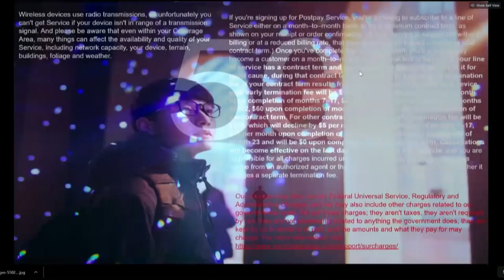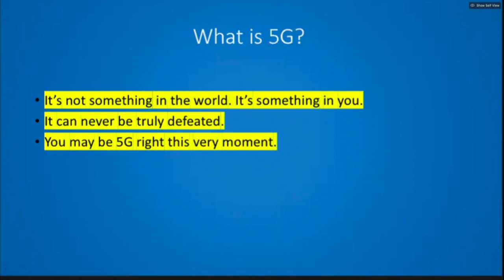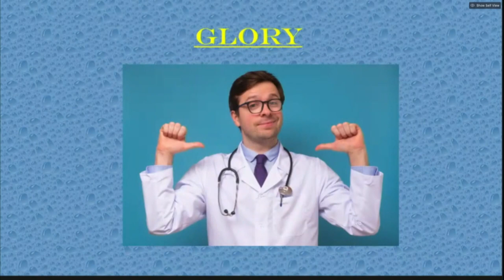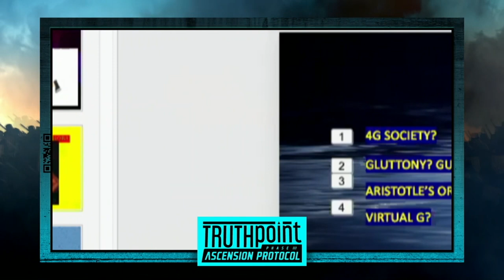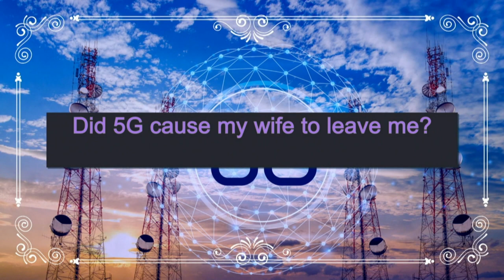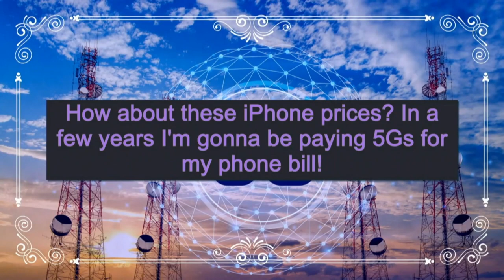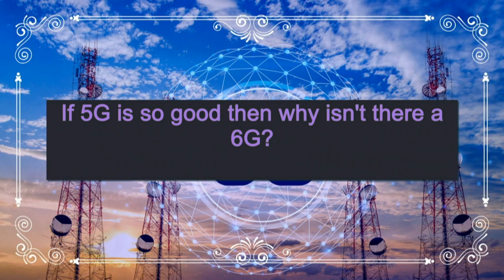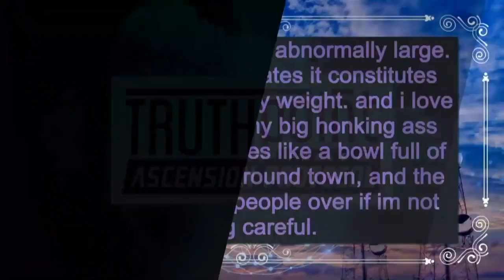TRUTHPOINT PHASE III : ASCENSION PROTOCOL | 101001.5G | Adult Swim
Independent Journalists Dril and Derek Estevez-Olsen plunge the foulest reaches of the Dark Web to pulverize society's most pressing issues with reasoned debate.

About Adult Swim:
Get your Adult Swim fix whenever and wherever you want or by downloading the Adult Swim app. Binge marathons or watch selected episodes of many of your favorite shows including Rick and Morty, Robot Chicken, Venture Bros., Aqua Teen Hunger Force and many more. And check out the Live Stream, our block of live, interactive shows every weekday